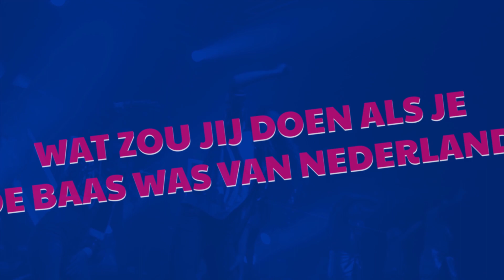Even voorstellen... Isa, Levi en Judith!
Even voorstellen... Isa, Levi en Judith! Maak alvast kennis met deze geweldige 3 kids van MSNK 2019. Je ziet ze bij de liveshows en in de nieuwe videoclips.
Met grappige dillema's, leuke en serieuze vragen. Ben jij ook zo benieuwd? Check het hele filmpje in de MSNK app of ga naar